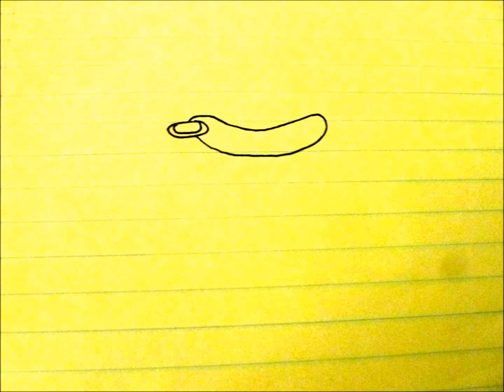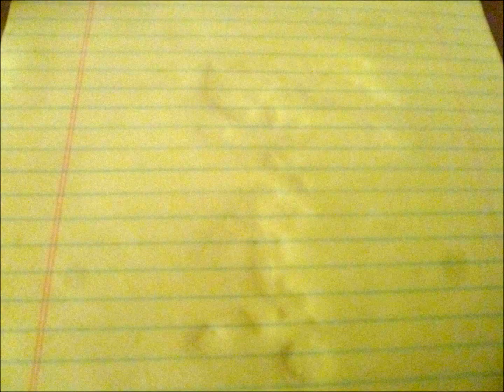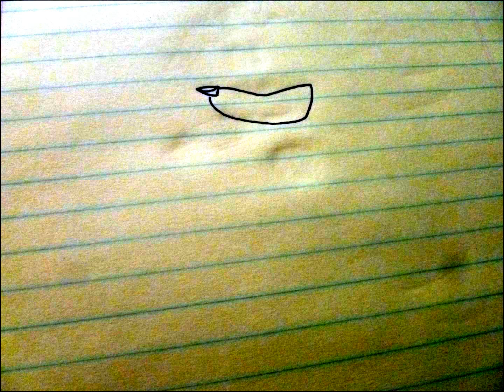how to draw sonic characters part 1 (level easy)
how to draw sonic, tails and knuckles quickly in an easy, step by step tutorial. all you need is a pencil, eraser and color pencils, which are optional